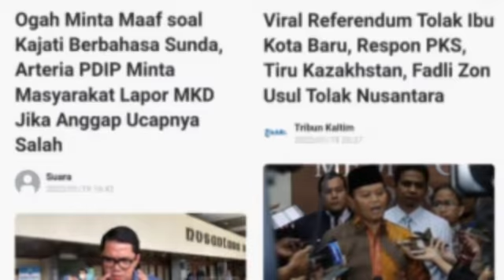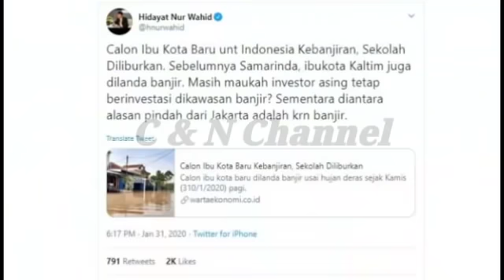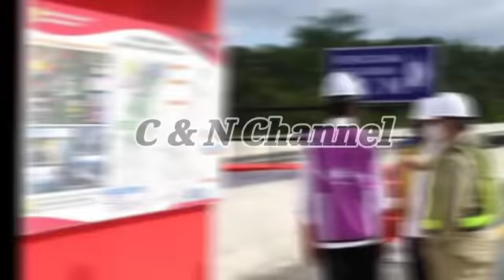GAWAT.! KONDISI ISTANA MALAM INI, TAK TERIMA LAKUKAN REFERENDUM IKN